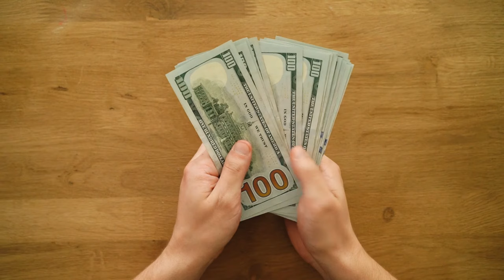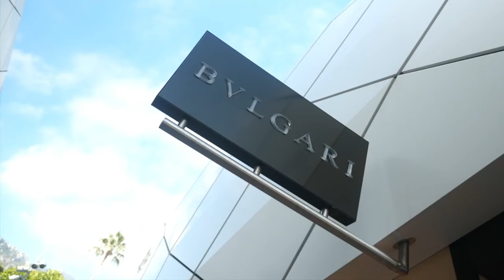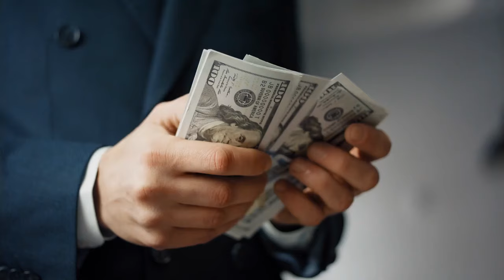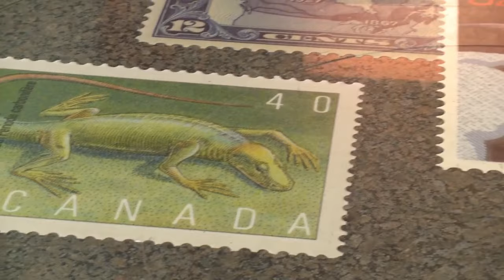Meet the RICHEST country in the World... Travel Documentary 2024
Monaco, the second smallest country in the world after the Vatican City, is a dazzling gem nestled along the French Riviera. Despite its diminutive size, Monaco packs a wealth of grandeur, luxury, and allure into its compact territory. Known for its opulent casinos, lavish yachts, and prestigious Grand Prix motor race, Monaco is a playground for the rich and famous. The principality boasts a stunning Mediterranean coastline, elegant Belle Époque architecture, and a mild, sunny climate, making it a coveted destination for tourists and residents alike. At its heart lies Monte Carlo, an area synonymous with high-stakes gambling and glitzy lifestyle. Monaco is not just about luxury; it also has a rich cultural heritage, with the Prince's Palace and the Oceanographic Museum highlighting its royal and maritime history. This sovereign city-state, ruled by the Grimaldi family for centuries, represents a unique blend of historical grandeur and modern extravagance. Travel documentary 2024